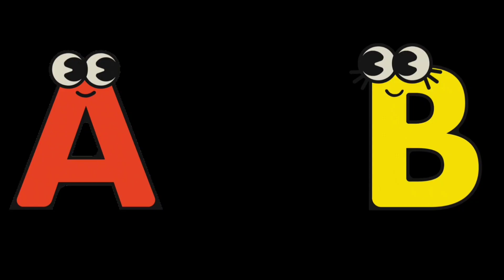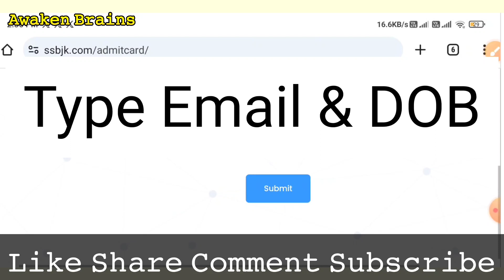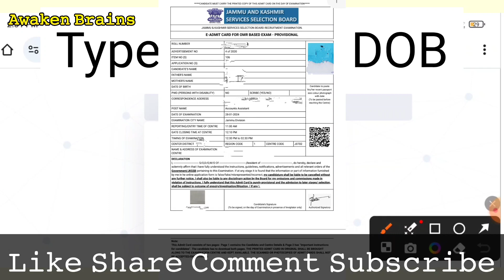JKSSB FAA ADMIT CARD DOWNLOAD 2024||28-01-2024|HOW TO DOWNLOAD JKSSB FAA ADMIT CARD 2024|CHECK NOW👍✅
Click on the Link 🔗 and Download Your Finance Accounts Assistant Admit Card 2024